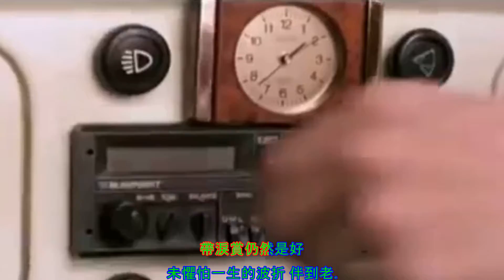凭着爱 - Dựa Vào Tình Yêu - 劉德華 Andy Lau - 粤语歌 - Tiếng quảng đông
凭着爱 - 劉德華 Andy Lau - 粤语歌 - HongKong Music
曾踏遍 刺腳的彎路
疲倦了 誰來傾訴
遇過幾多癡情
怎會不知道
但我深知總有一日
定會找得到最好
憑著愛 我信有出路
憑著愛 情懷不老
在這一刻跟你 終於可擁抱
就算始終失意倒運
人生已再沒苦惱
曾在這高高低低彎彎曲曲中跌倒
才驟覺開開心心簡簡單單已極好
最美麗仍然是愛
帶淚賞仍然是好
未懼怕一生的波折 伴到老.

憑著愛 情懷不老
人生已再沒苦惱
最美麗仍然是愛
帶淚賞仍然是好
最美麗仍然是愛
帶淚賞仍然是好
憑著愛只管一生 磨練到老.